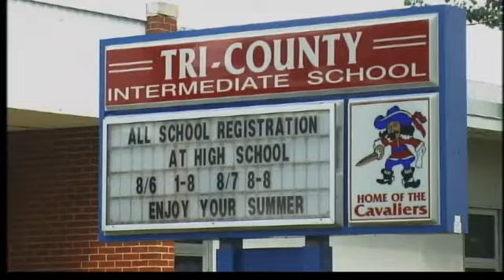Family calls school recess policy discriminatory